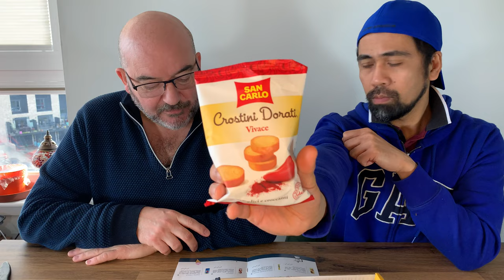ITALIAN SNACK BOX. tasty treats from Snack Surprise WORTH IT????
So on the back of out Scotland try USA snacks we decided that we enjoyed doing them so much we would make it a monthly thing and are trying 2 companies, this being the first Snack Surprise. We found it to be delicious tbh and here is the link to the website

Give them a try were glad we did